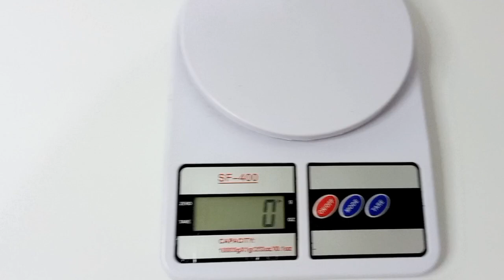➡️ESSE JOQUINHO ESTA SENDO sucesso📢total de vendas aqui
💕Lindalra Crochê💕

Olá Fadinhas do crochê🥰🧚🏼‍♀️hoje vou mostrar mas uma linda produção para vocês espero que gostem de mas este video que preparei com muito amor e carinho🧶

👉PIX Para patrocínio do canal;🎀🦋
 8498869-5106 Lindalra